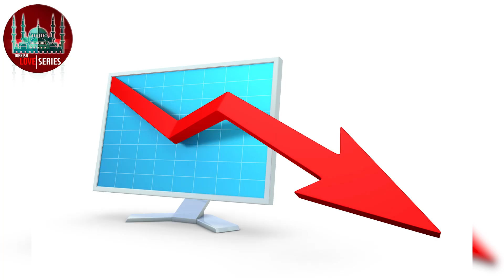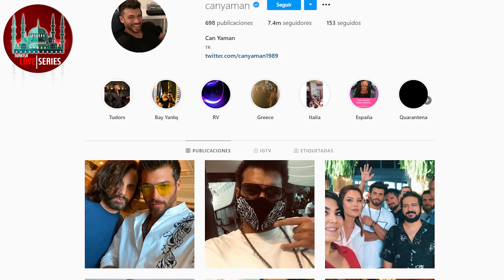CAN YAMAN bids farewell to Turkey.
Actor Can Yaman has recently taken a very hard hit due to the cancellation of his series. The Turkish actor was very excited ]with this new project, the Bay Yanlis series, a series that has been a complete success internationally, being sold to Spain and Italy, however, this story will come to an end sooner than later. scheduled, Friday, October 2.